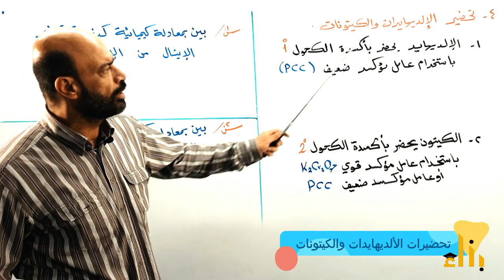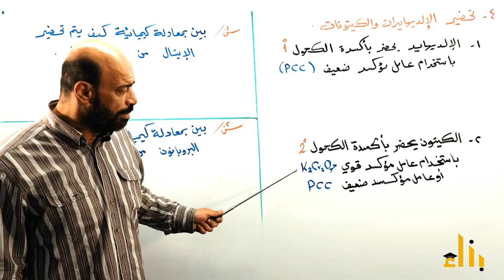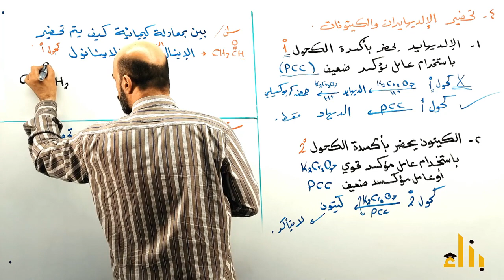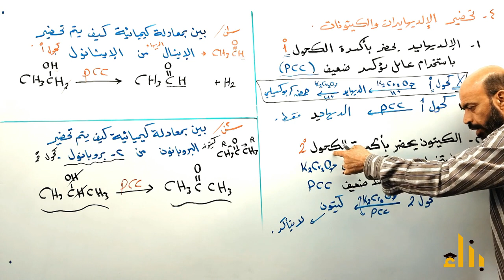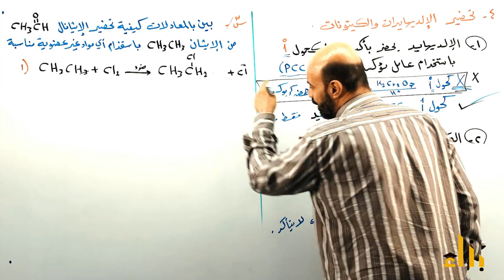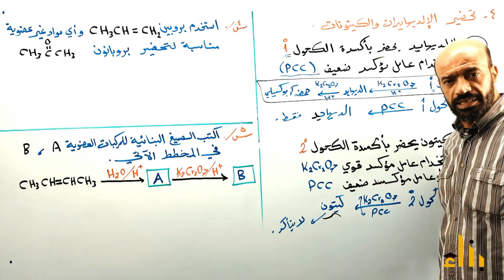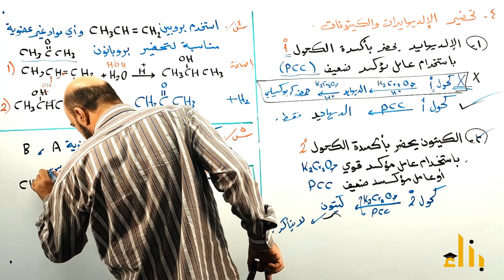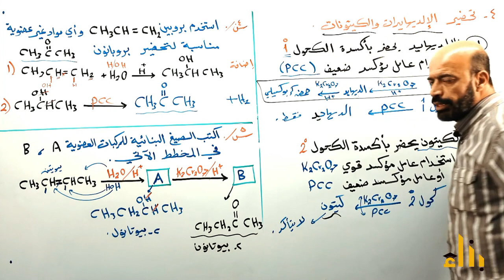تحضيرات الألديهايدات والكيتونات | الأستاذ هاني أبو عواد